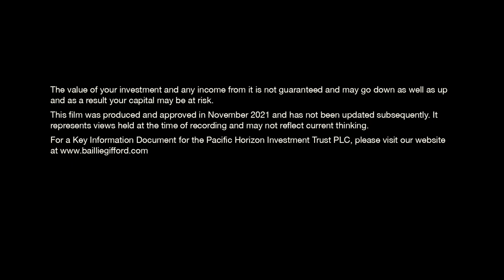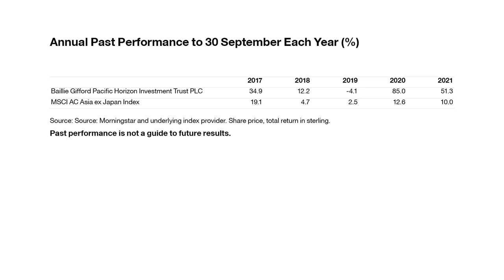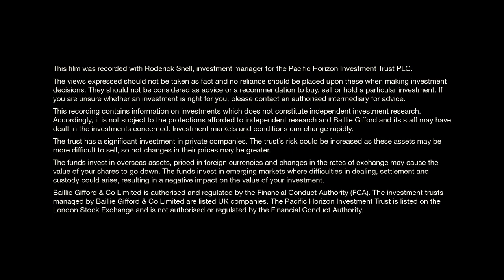Baillie Gifford Pacific Horizon Investment Trust Manager Insights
Roderick Snell, investment manager of the Pacific Horizon Investment Trust PLC, gives an update on the portfolio, discusses post-pandemic trends, and tells us what excites him most about the future of the region.